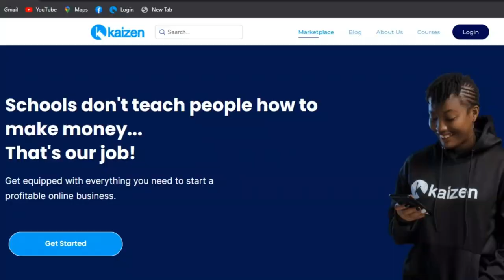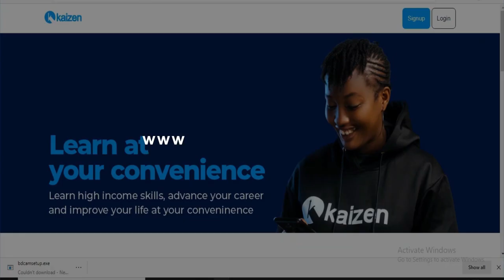Episode 8 - How to build a social media empire ft. Tonye Briggs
In this episode of the podcast, Tonye shares her journey with us.
She relocated to Port Harcourt from Lagos after med school, and she has built a social media empire that generates millions in revenue monthly.